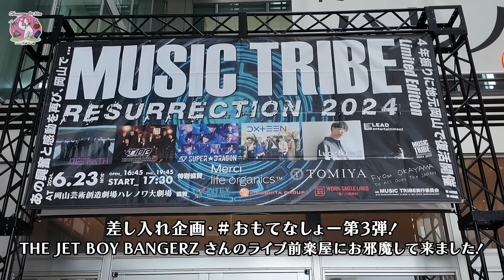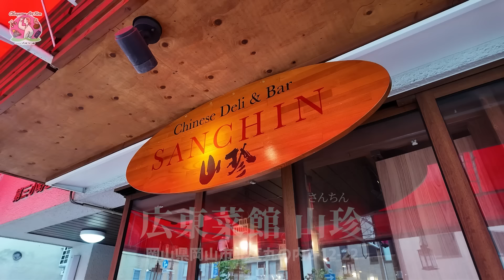TJBBのライブ前楽屋にやましょー先輩から差し入れ！一年半待ちの岡山名物〇〇！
やましょーさんが岡山名物でおもてなしする企画『おもてなしょー 』
第3回目のゲストは！THE JET BOY BANGERZさん！
4年ぶりに岡山で開催された『MUSIC TRIBE -Resurrection 2024- Limited Edition』の楽屋に差し入れしてきました！
今回差し入れした岡山名物は『山珍 の 豚まんじゅう』ネット注文では一年半待ちの人気の名物です✨
やましょーさんへのメッセージや推しランペメンバーも教えてもらいました🤫笑

TJBBの皆様、撮影協力ありがとうございました！

《THE JET BOY BANGERZさんYouTubeチャンネル》

2024/7/24(水)Release!!
2nd EP『What Time Is It?』

《今回差し入れさせていただいた岡山名物》
【広東菜館 山珍】さん
📍岡山県岡山市北区丸の内2-12-22
🥟豚まんじゅう
『ネット注文では現在約一年待ちの人気商品』

《もくじ》
0:00 オープニング
0:22 楽屋突撃！
1:40 やましょーさんへ一言！
3:28 岡山の思い出・印象
4:46 やましょーさんから見たTJBBさんの印象
5:35 TJBBさんから見たやましょーさんの印象
6:30 やましょーさんからの質問！
10:17 差し入れ実食！
12:24 やましょーさんからプレゼント

▼その他の記事はこちらから
OKAYAMA ART FILM DIRECTED BY YAMASHO特設ページ